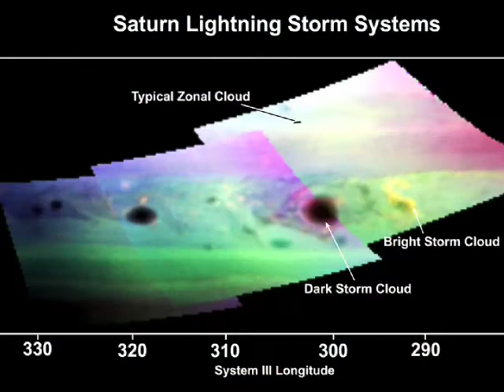Saturn causes a storm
Astronomy Now's Keith Cooper talks to Oxford University's Dr Leigh Fletcher at the RAS' National Astronomy Meeting in Llandudno, Wales, about observations of a giant storm on Saturn that has erupted on the ringed planet.